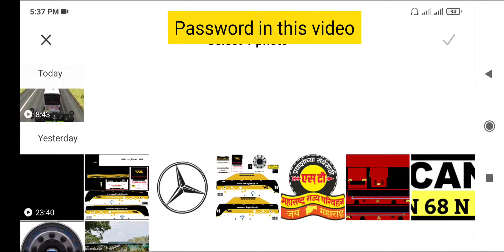VRL Bus Skin livery 🚍 Bus Simulator Ultimate! व्ही.आर.एल. बस स्कीन